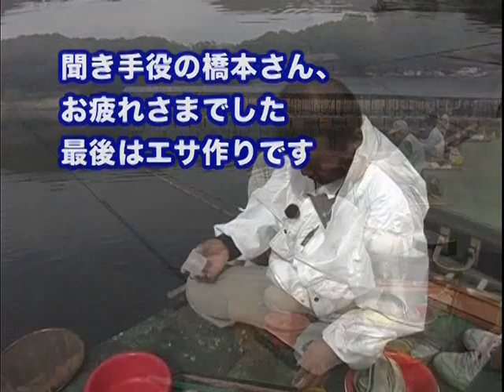ヘラブナ 深宙両ダンゴ 三名湖 k14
ビン沼と荒川で釣りを楽しんでいます。ヘラ釣り修行中のオヤジです。今回はおまけ付き、荒川で釣れたヘラの写真付き。餌は両ダンゴ。餌の大きさはとても大切だと思います。3時間くらいで10～15枚。あわせが…？ダブルもあります。